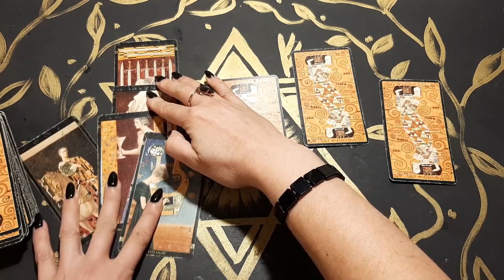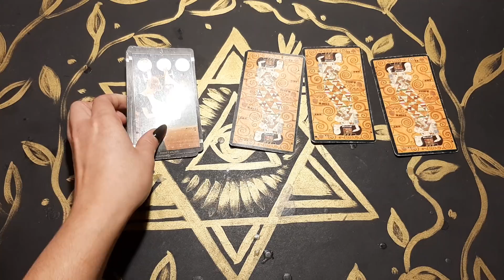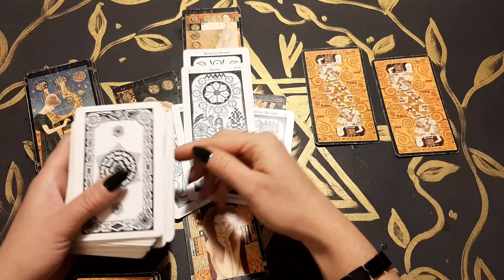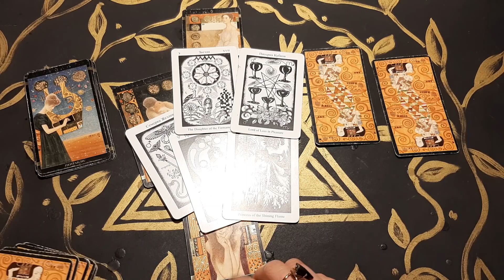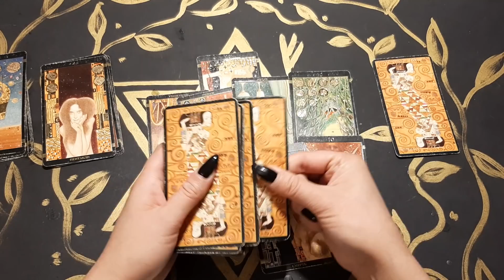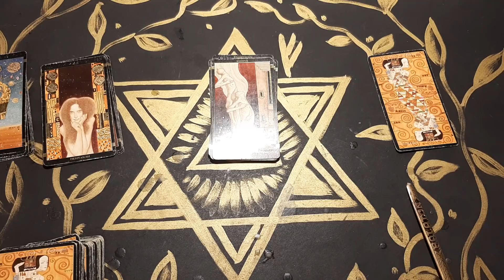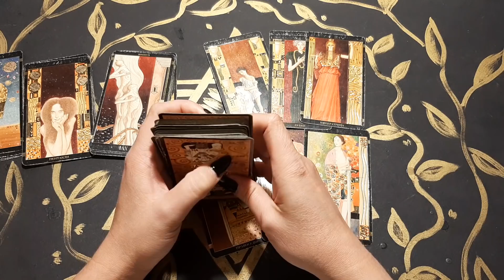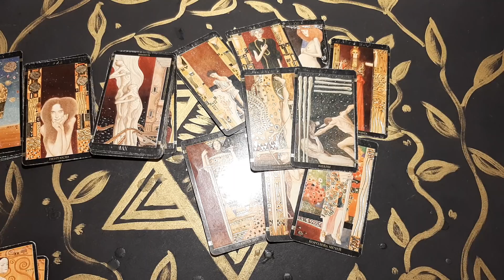СТРАХИ И НЕУВЕРЕННОСТЬ В СЕБЕ? КТО ВИНОВАТ? РАСКЛАД НА ТАРО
2 вар - 15:23
3 вар - 28:20
4 вар - 40:04